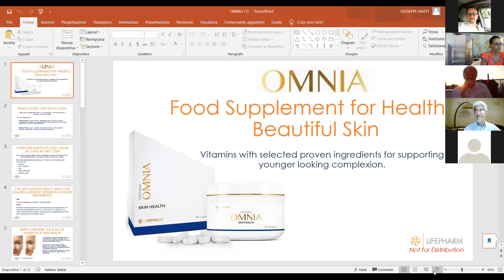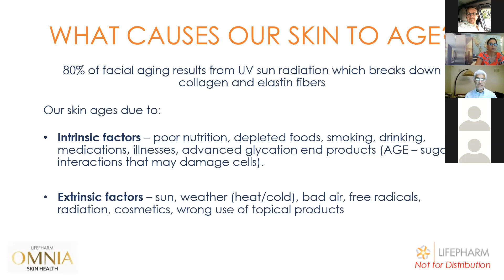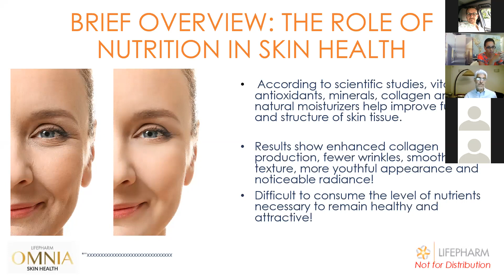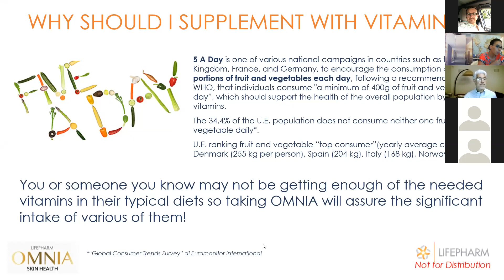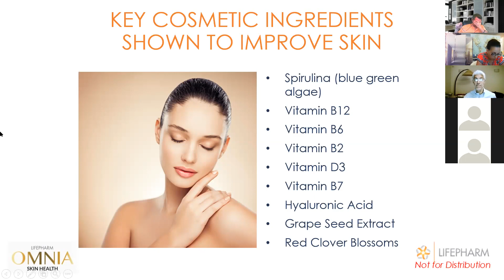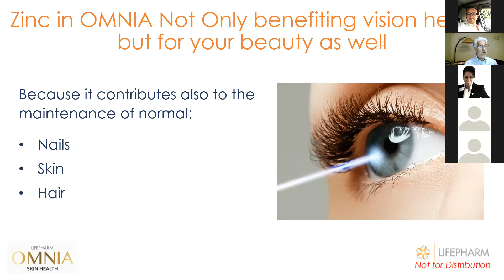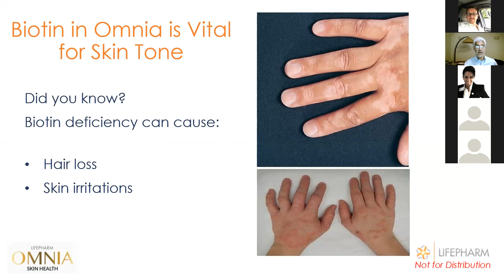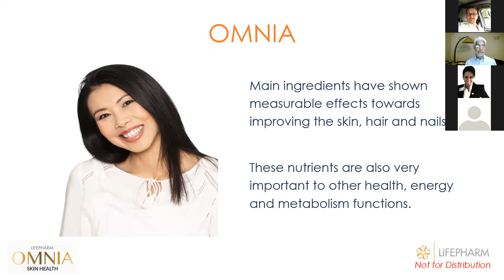OMNIA - LPGN - Lifepharm Global - Dr. Giuseppe Maffi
In diesem Zoom Call erklärt Dr. Giuseppe Maffi (aus der wissenschaftlichen Forschung von Lifepharm) & Joze Pirc (Regional Sales Director, Europe) das Produkt OMNIA

Zur Person:
Dr. Giuseppe Maffi, ein Wissenschaftler aus Italien, widmet sich der Forschung von mitochondrialen Mechanismen und dem Anti-Aging mit dem neuen Prinzip der Epigenetik. Kurzum – die Verkürzung der Telomere zu stoppen und damit auch die Zellalterung an sich.
Die neusten Studien mit den Produkten von LifePharm zeigen:
Es ist vielleicht möglich! Das würde einen wahren Durchbruch bedeuten – und zwar einen phänomenalen auf  rein natürlichem Wege!

Dr. Maffi, aus der  wissenschaftlichen Forschungsabteilung der Fa. LIFEPHARM wird sich eigens für unser Team ca. 30 min. Zeit nehmen, um uns an diesem Mittwochabend  viel Interessantes aus erster Hand zu unserem neuen Produkt OMNIA zu berichten!